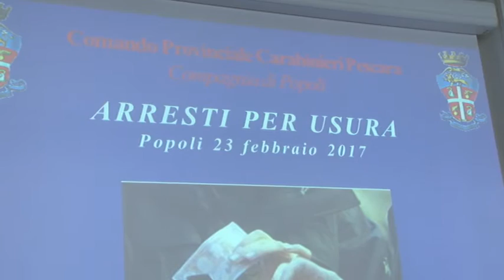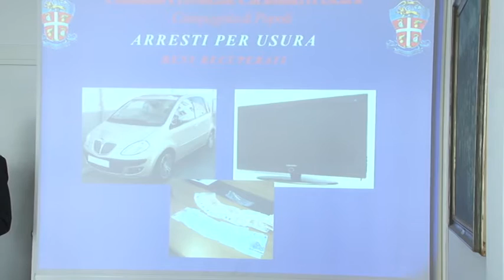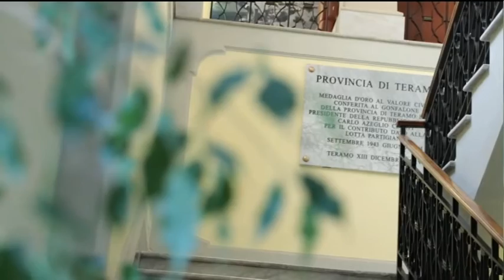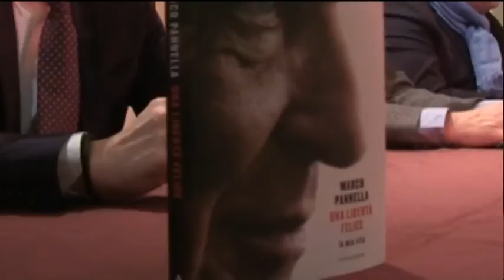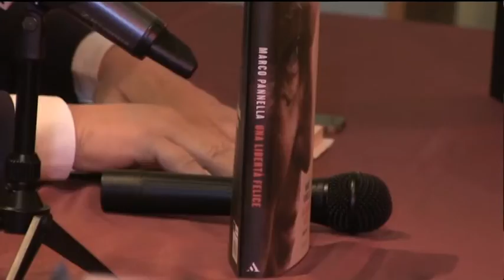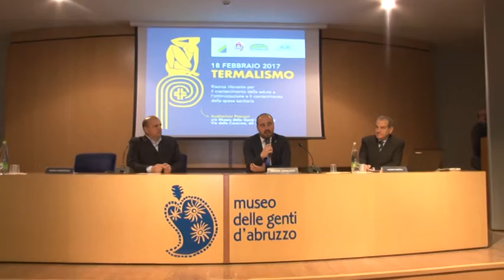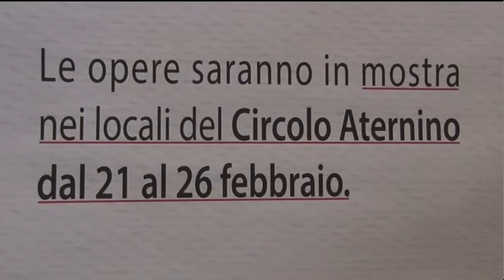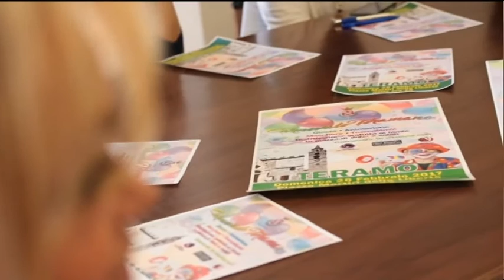TgSei Edizione della notte Giovedì 23 febbraio 2017